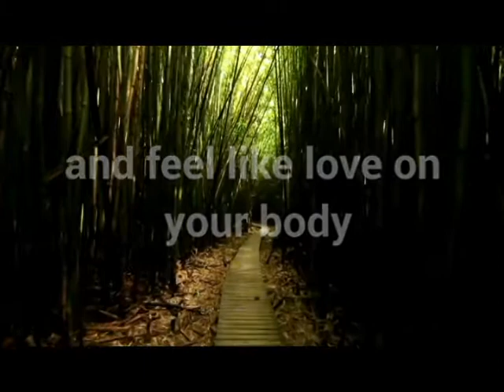Mianzi Fashion 2014 Super Bowl Commercial (controversial version)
Mianzi Fashion's rejected 2014 Super Bowl commercial. Controversial in that we booked the spot, but could not come up with the $4 million they asked for. We offered $587.69 and it was rejected. But as a start-up you got to try!